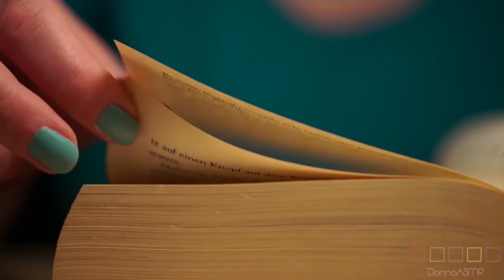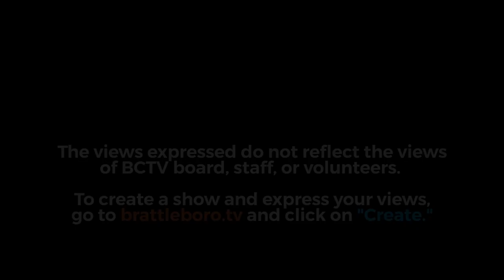Brattleboro Literary Festival: Poetry of Witness Panel (2017)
Poetry of Witness: Where the Personal Meets the  Political — A Panel Discussion on Writing and Witnessing in an Age  of Resistance, with Carolyn Forché, Major Jackson, Charles Simic,  & Nicole Sealey and host Chard deNiord.

In response to the question of how to take ultimate responsibility for each  other—a question posed by  Carolyn Forché  in the introduction to her and  Daniel Wu’s seminal anthology  The Poetry of Witness —this panel of poets  and writers at this year’s Brattleboro Literary Festival will engage in a  discussion on just how this question resounds on their work in the context  of today’s political climate and each panel member’s individual life.

Carolyn Forché ’s books of poetry include  Blue Hour ,  The Angel of History ,  and  The Country Between Us.  In 2017, she became one of the first two poets  to receive the Windham-Campbell Prize. She lives in Maryland with her  husband.

Major Jackson  is a professor and the author of four collections of poetry,  including his latest collection,  Roll Deep , which won the 2016 Vermont Book  Award. He lives in Burlington, Vermont.

Charles Simic  was born in the former Yugoslavia in 1938. He is the author  of more than twenty books of poetry and won the Pulitzer Prize for  Poetry for his book of prose poems,  The World Doesn’t End.  His latest book  of poetry is  The Lunatic . He served as United States Poet Laureate from  2007 to 2008. Simic has been a U.S. citizen since 1971 and lives in New  Hampshire.

Nicole Sealey  was born in St. Thomas, U.S. Virgin Islands, and raised  in Florida. She is the author of  Ordinary Beast , forthcoming in fall 2017,  29 and  The Animal After Whom Other Animals Are Named.  She is the executive  director at the Cave Canem Foundation.

Recorded at Brooks Memorial Library on October 15, 2017 by Maria Dominguez.